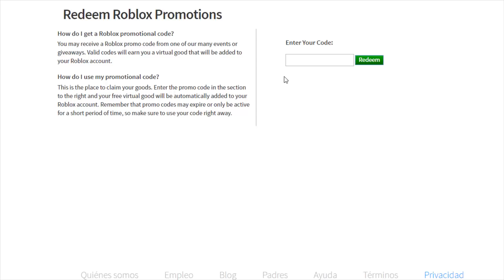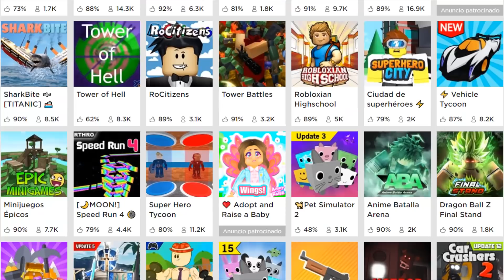PROMOCODE ROBLOX Ropa Gratis sin Robux Evento Stranger Things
Ropa Stranger Things! Tenemos un nuevo PROMO CODE para conseguir ropa gratis de Roblox, en concreto el paquete Eleven's Jumper, consíguela con este PROMOCODE GRATIS:

CODE: STARCOURTMALLSTYLE

(Si el código no te funciona pruébalo otra vez y asegúrate de que no hayan espacios, si es necesario cierra sesión y vuelve a entrar, a veces le cuesta un poco xD)

💎💎 Hazte Miembro patrocinador del canal y podrás conocernos y jugar con nosotros más estas ventajas

Dale un poderoso LIKE al video y déjanos tus comentarios, nos hace mucha ilusión leeros y ver que opináis!